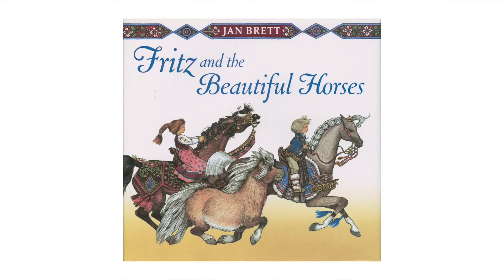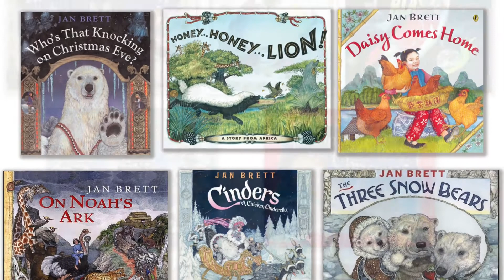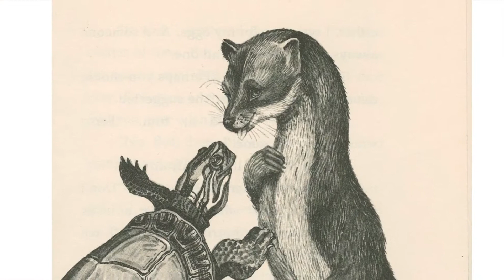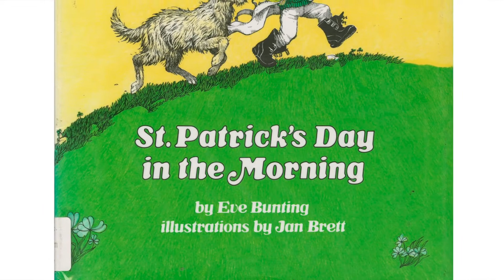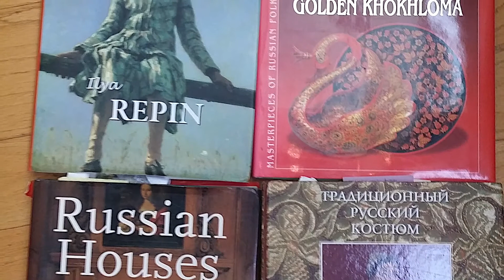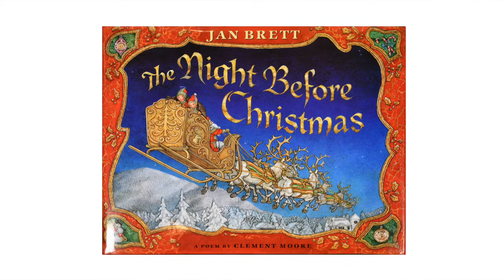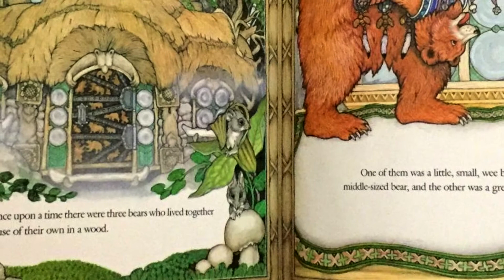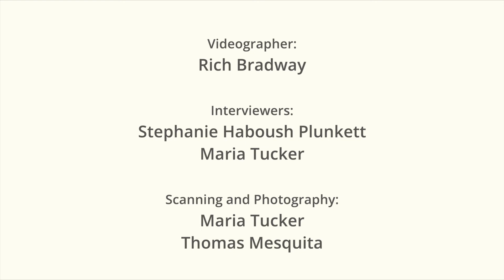EXHIBITION: Jan Brett - Stories Near and Far - Interview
With over forty million books in print, Jan Brett is one of the nation’s foremost and most widely read author/illustrators for children. This lively exhibition explores the breadth of Brett’s art and the travel experiences that have inspired her many children’s books and characters. Favorite stories, from Gingerbread Friends, The Umbrella, and Honey…Honey to her most recent published book, Cozy, are represented by more than eighty original artworks, as well as reference materials and selections from the artist’s collection of unique objects and artifacts. Artworks from Daisy Comes Home; Gingerbread Baby; Hedgie Blasts Off! The Three Snow Bears; The Animals’ Santa; The Mermaid; Cinders, A Chicken Cinderella; On Noah’s Ark; The Turnip; and The Snowy Nap are among the full-color originals from the artist’s books to be enjoyed. A video interview with Brett, an exhibition audio tour in the artist’s voice, and recorded book readings will be featured in the galleries and online.